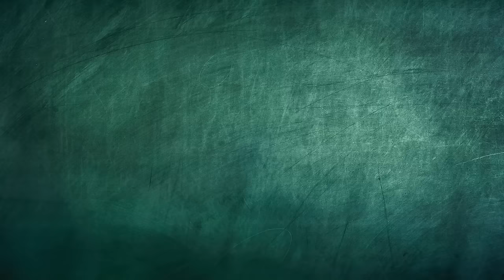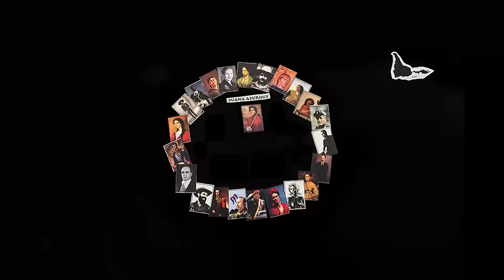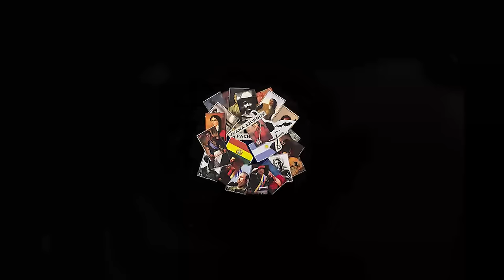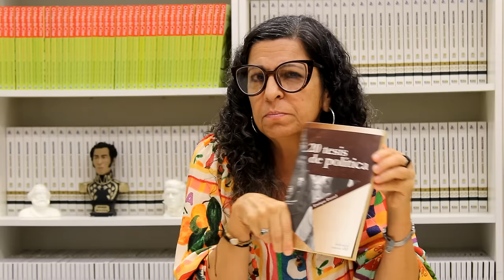Programa Pensamento Crítico - As eleições municipais 2024 ( E158)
Programa de análise da conjuntura brasileira e latino-americana, produzido pelo Instituto de Estudos Latino-Americanos, com a participação de Elaine Tavares, Nildo Ouriques e Maicon Cláudio da Silva. Nesta edição debatendo as eleições municipais de 2024 e o avanço da direita.